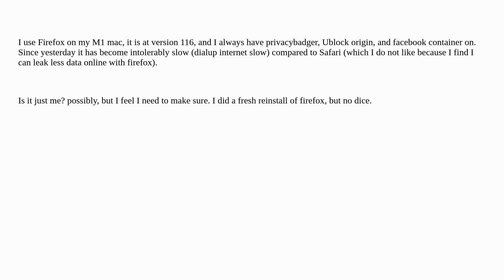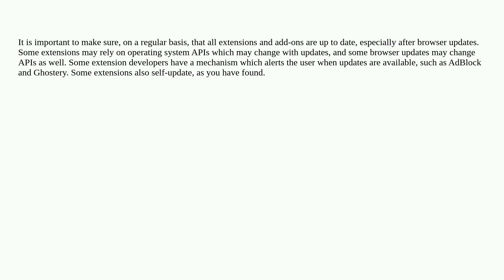Apple: Is Firefox 116 super slow or is just me?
Is Firefox 116 super slow or is just me?

A special thanks goes out to the awesome community

  firefox